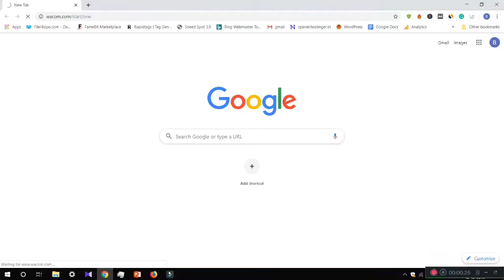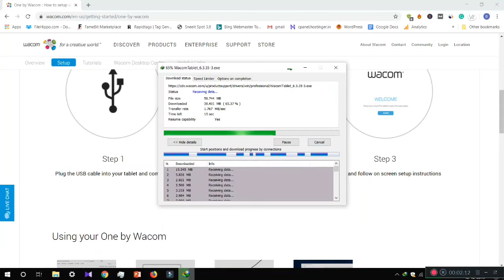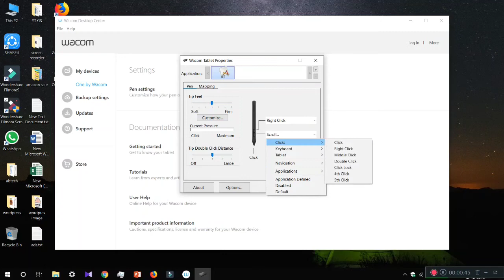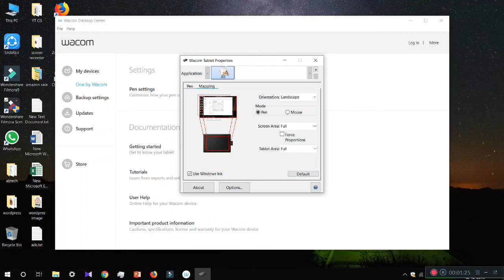Wacom 472 pen tablet Unboxing & Review l How to Use l How to setup l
Buy Wacom Pen Tablet

Wacom pen tablet Unboxing and review
How to setup wacom pen tablet
How to use pen tablet
How to write on laptop screen